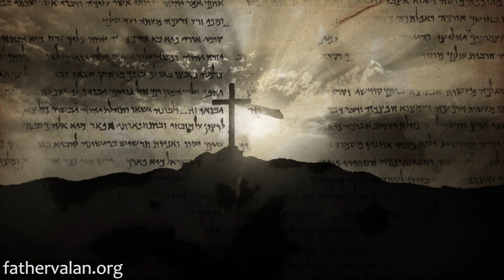Homily - Easter Vigil (Year B)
Just as the stone sealing the tomb was an obstacle to those women to minister to the body of Jesus, so too may there be stones and rocks in our lives which prevent us from reaching out in faith to Jesus Christ to receive His gift of salvation or eternal life.